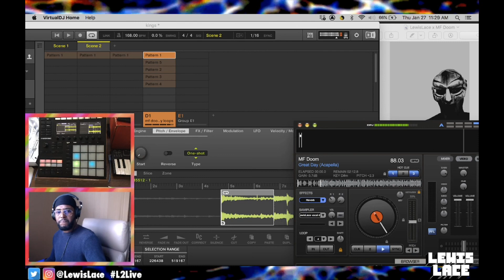MF DOOM - GREAT DAY (LewisLace Remix)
Beat sampled from vinyl.

Acapella: MadVillian - Great Day

If you can expand on the beat then its all yours.
I'm ready to work with you.

Gear:
Maschine MK3
Maschine Software
Audio Technica At-Lp120XUSB
Virtual DJ (Free Edition)
Video Recording: StreamLabs
Audio Recording: RCA to Aux Input
Imovie for the sound boost